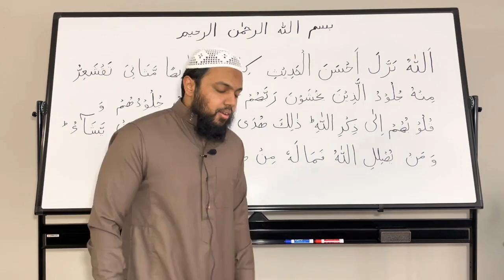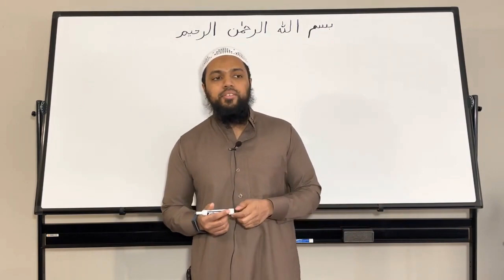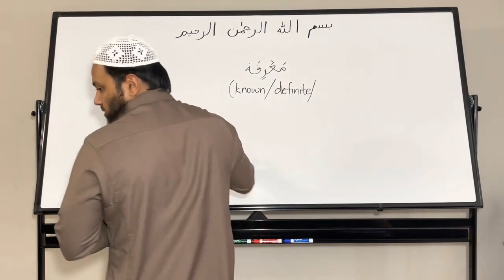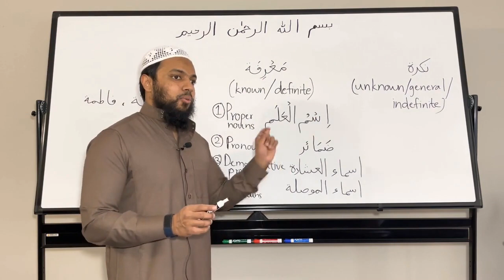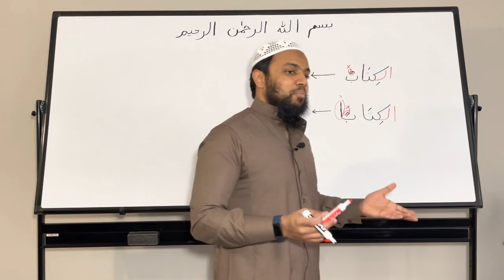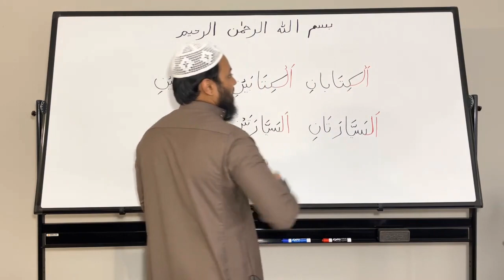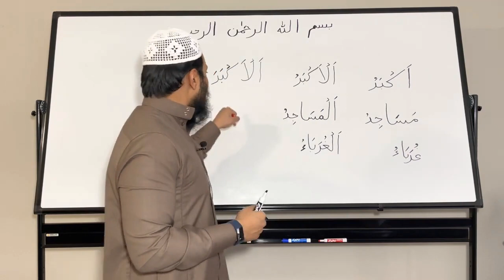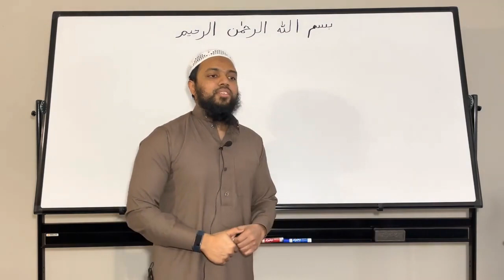Qur'anic Arabic Grammar from Zero - Class 9